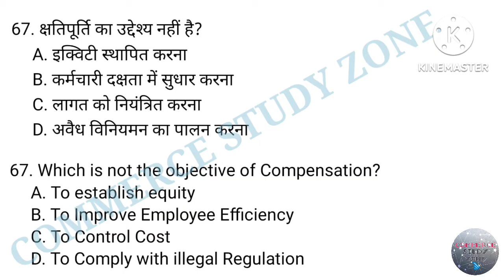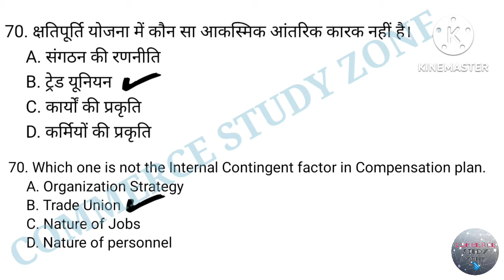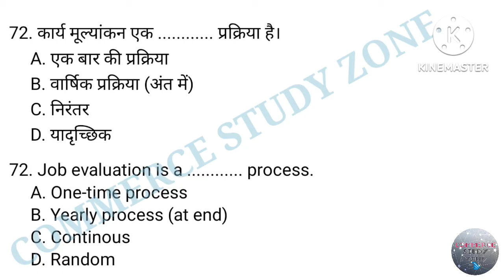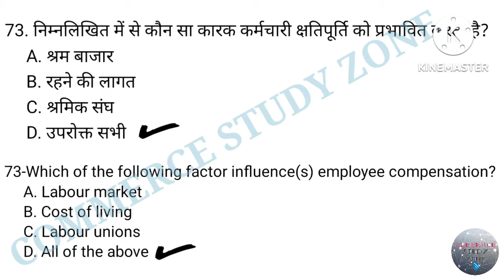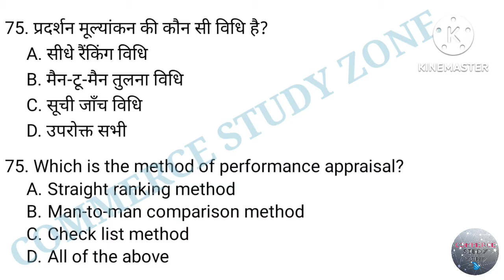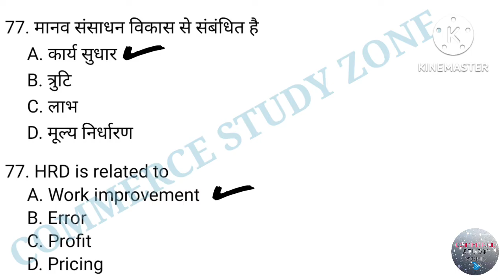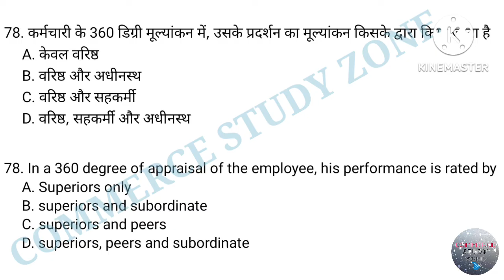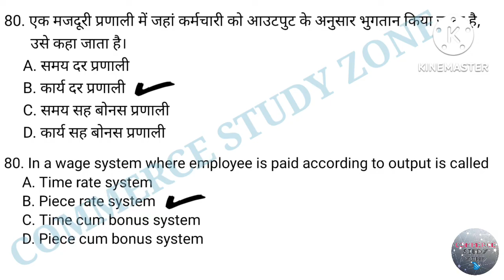5 Managing Human Resources mcq | Human Resource Management mcq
Managing Human Resources mcq part 5 | Human Resource Management mcq